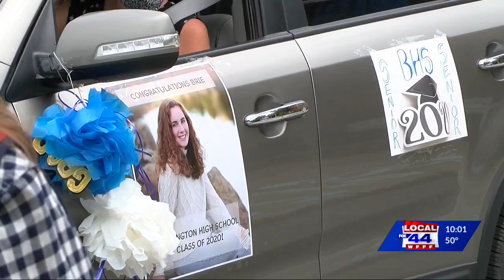Burlington High School seniors and their families celebrate graduation